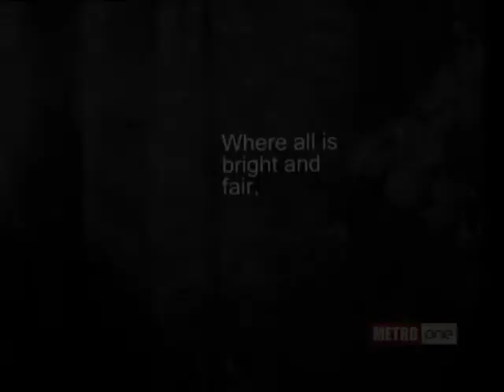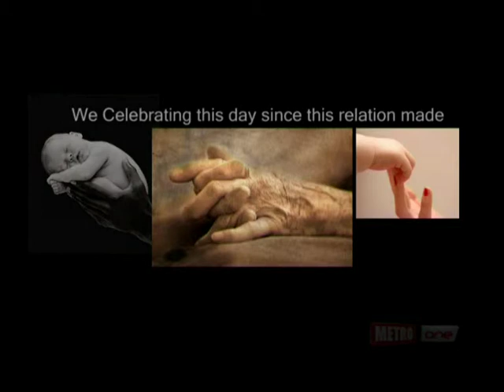Mother's beautiful Hands